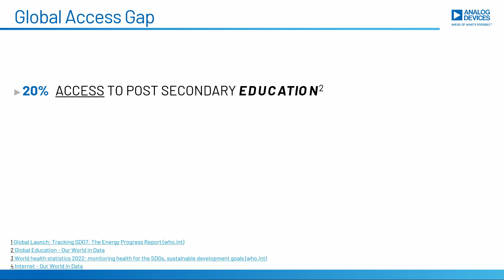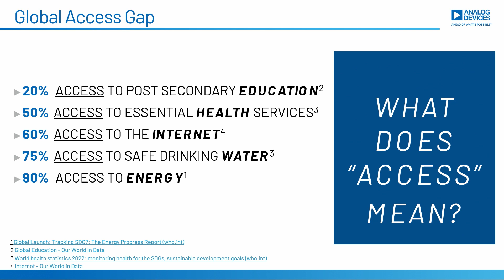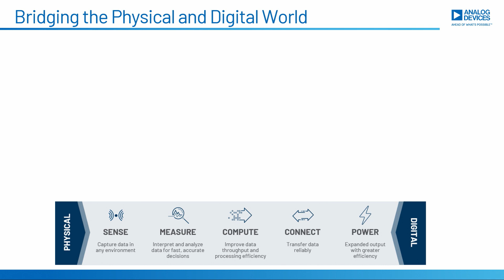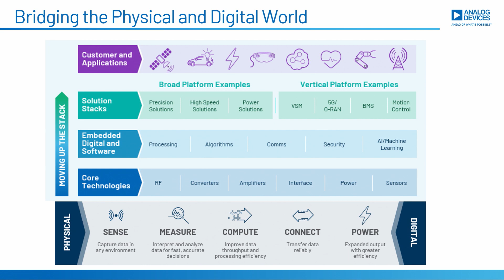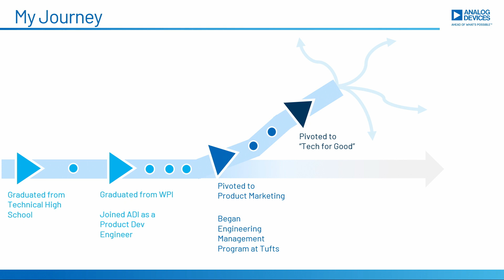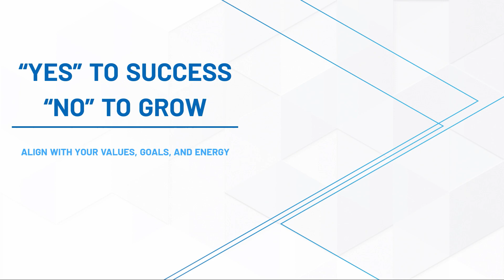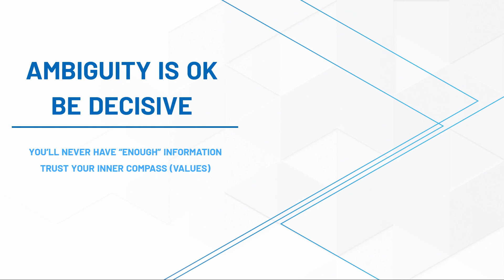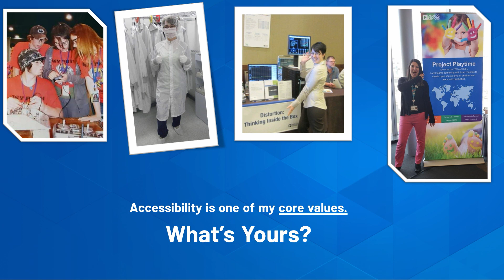2023 Global Semiconductor Alliance Women's Leadership Initiative Pathways Conference - Keynote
Keynote: Samantha Fontaine, Director of Technology for Social Impact, Analog Devices